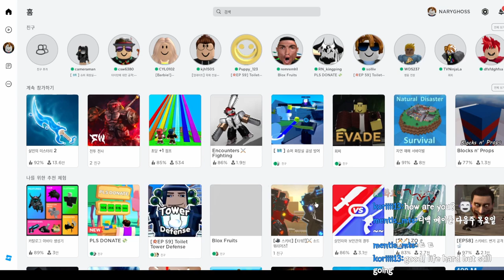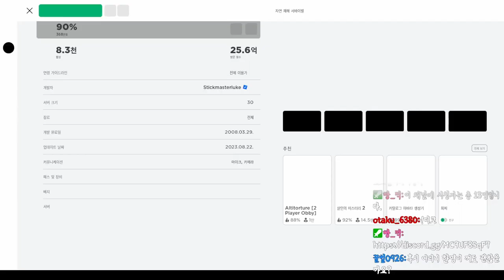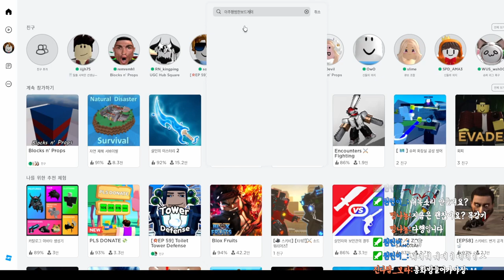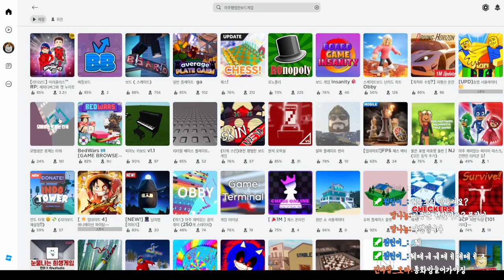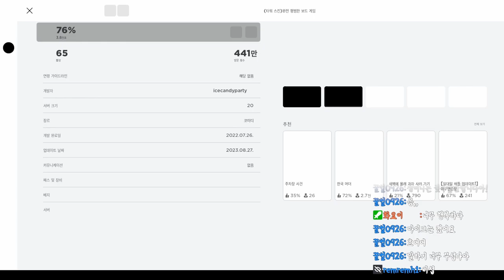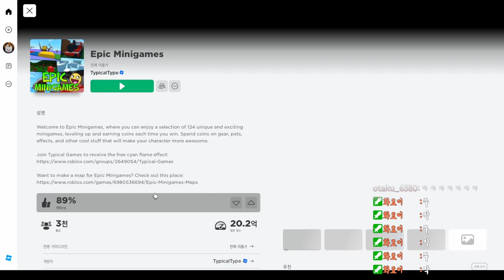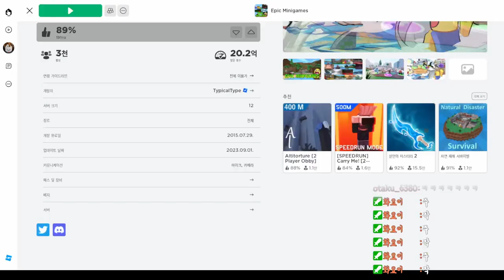[로블록스] 부루마블의 기적 그리고 다양한 게임의 피지컬! 로블록스는 고스나리에게!